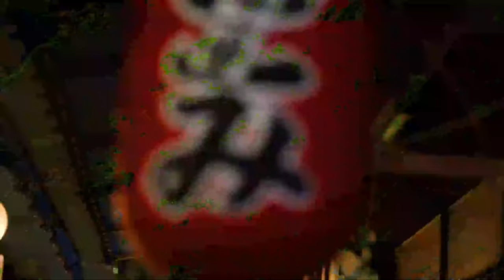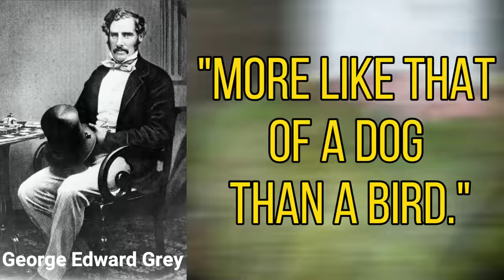5 Animals That Came Back From The Brink Of Extinction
On this planet there are plenty of endangered animals. In most cases these animals have become endangered due to human related issues such as global warming and habitat destruction. I have created a few videos about recently extinct species and although this can be a very saddening topic, these recent extinctions are a very important warning. Luckily some species have come back from the brink of extinction and I will be going through just a few of these species as I will be going through 5 animals that came back from the brink of extinction.

Attributions

Humpback whale images:
Christopher Michel

Bald Eagle images:
Dennis Church
Ouwesok
Andrew Reding
Colin Durfee
U.S. Fish and Wildlife Service Headquarters

Kākāpō images:
Jake Osborne

Black footed ferret images:
USFWS Mountain-Prairie

Blue iguana images:
ucumari photography
Mark Yokoyama
Josh More
H. Michael Miley

Black footed ferret footage:
USFWS National Black-footed Ferret Conservation Center

Stoat images:
Charlie Marshall

ferret images:
Tambako The Jaguar

Weasel image:
big-ashb

Resolution island image:
LawrieM

Rimu cone image:
Stan Shebs

Humpback whale song:
Sylke Rohrlach

Red tailed hawk image:
Alan Vernon

DDT images:
Crossett Library

European polecat image:
Cloudtail the Snow Leopard

In this video on animals that came back from the brink of extinction i will be covering the humpback whale, the Kākāpō, the blue iguana, the black footed ferret, and the bald eagle.